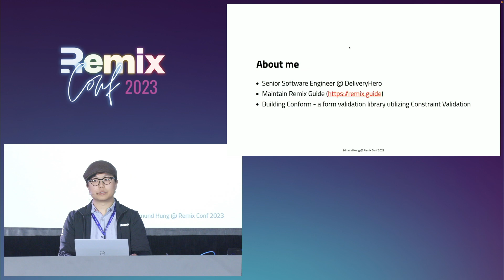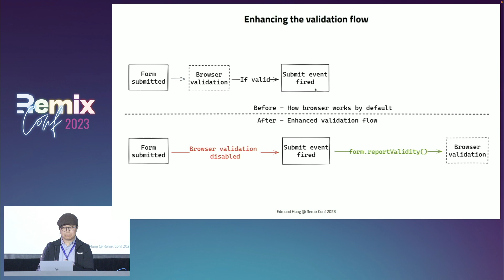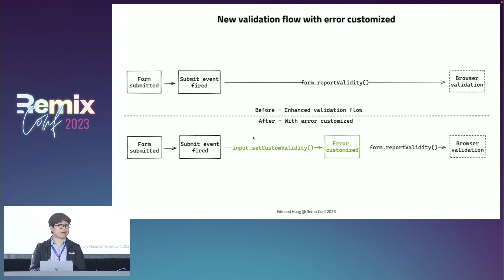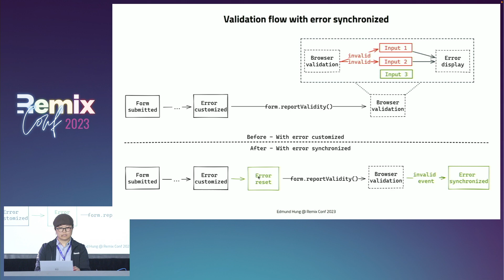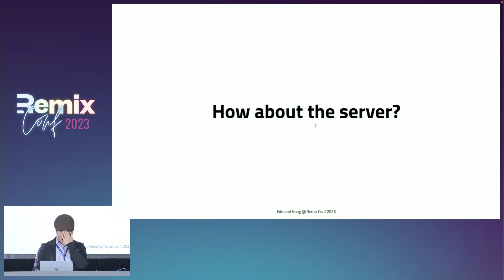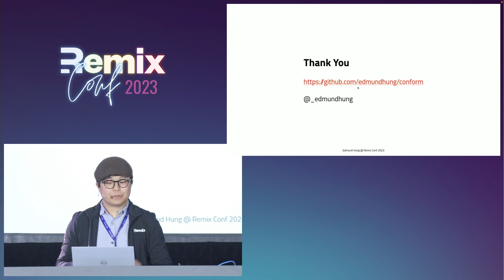"Remixing Constraint Validation" by Edmund Hung at RemixConf 2023 💿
The Remix Form and Action have drastically simplified our forms. While it's easy to validate form data on the server, people have always been searching for a good client-side form validation solution. What if we could use the platform to implement simple client-side validation without adding another dependency? In this talk, we'll explore how to utilize the Constraint Validation API to provide a modern form validation experience in Remix.

Speaker Bio: Edmund Hung is a senior web developer from Hong Kong who works on the global online food-ordering and delivery platform, Delivery Hero. He maintains Remix Guide and is currently building Conform, a form validation library focusing on progressive enhancement. In his spare time, he enjoys cycling and gaming.